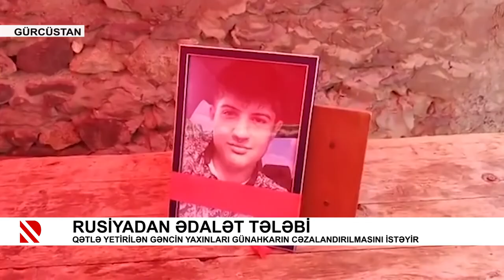Rusiyadan ədalət tələbi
Qətlə yetirilən gəncin yaxınları günahkarın cəzalandırılmasını istəyir